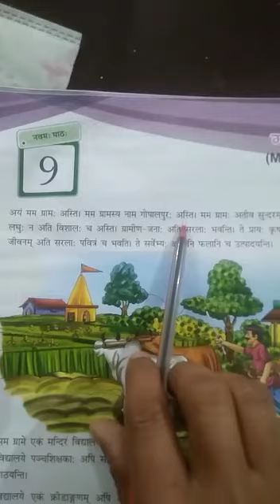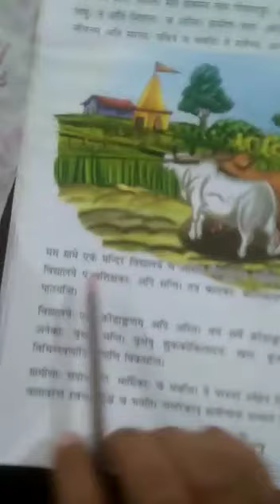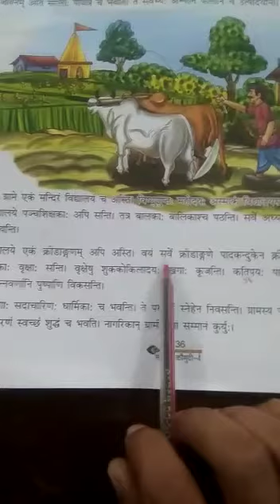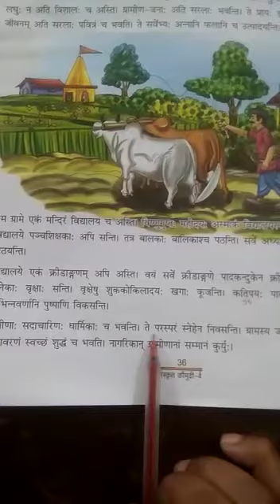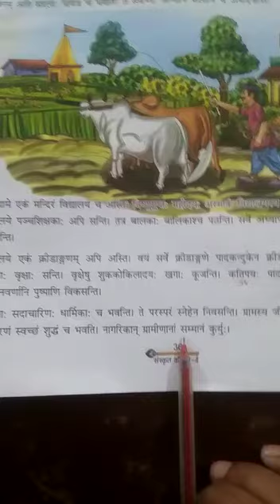Std 5th Sanskrit Subteacher Name Mr pradeep jaiswar